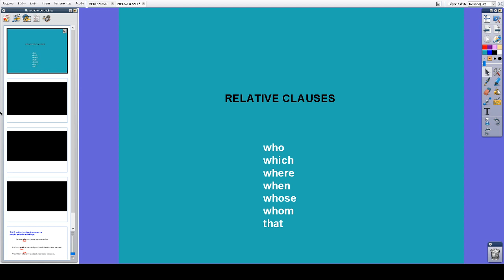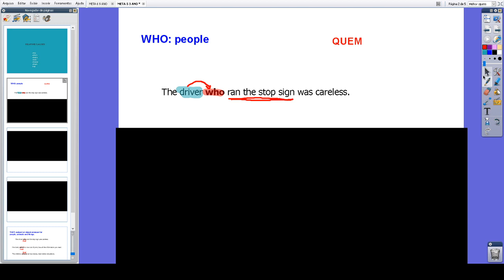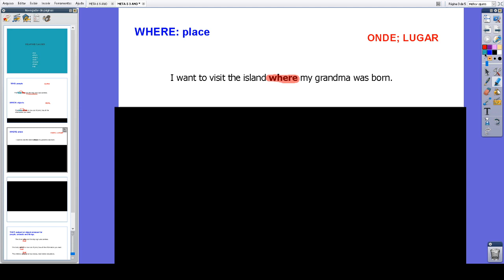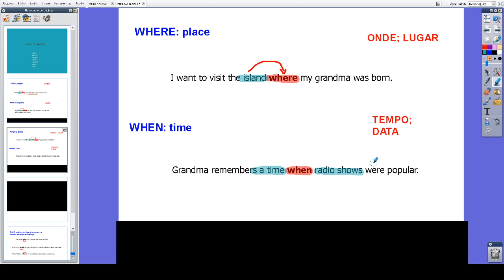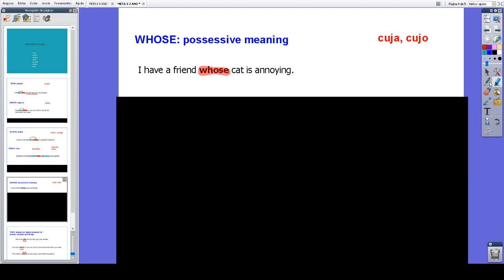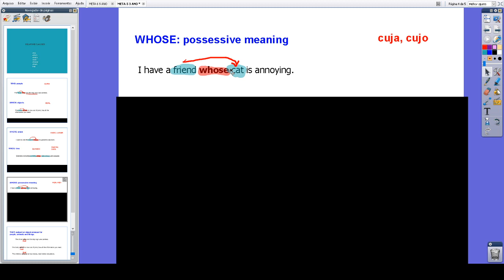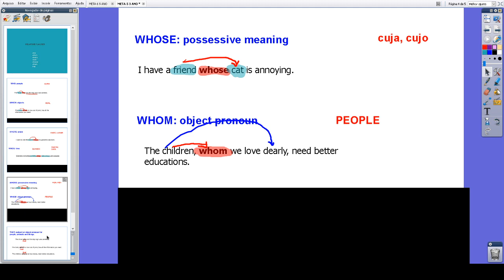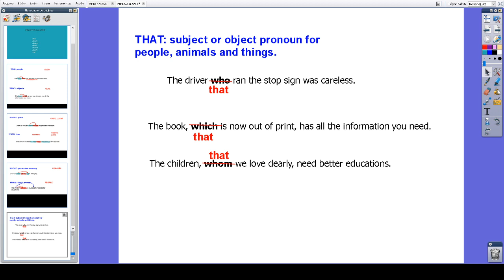INGLÊS - META 6 - 3º ANO